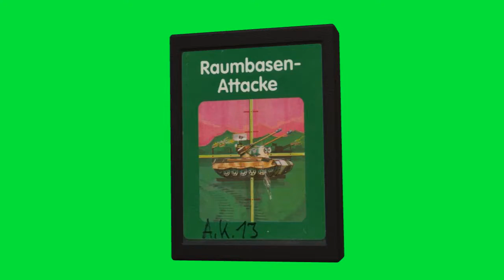Raumroboter atari 2600 chroma